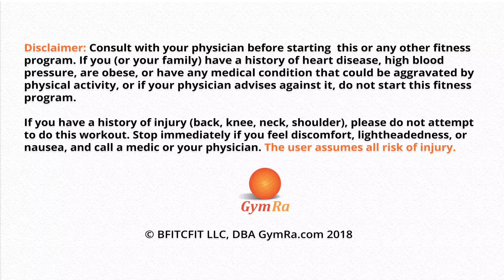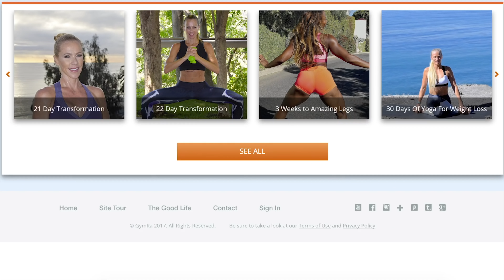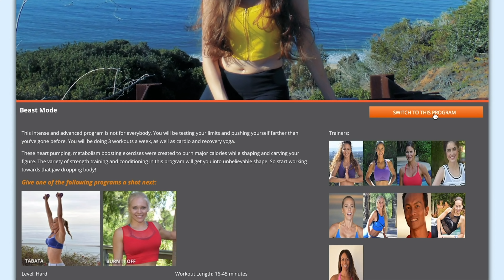20 Minute Ab Workout | Ab Workout with Cardio Infusion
An effective combo of core-strengthening moves and cardio, this routine is designed...

365 workouts & stream over 500 videos on-the-go.